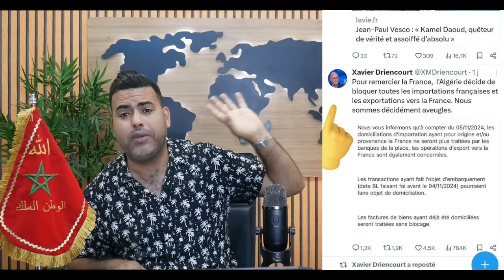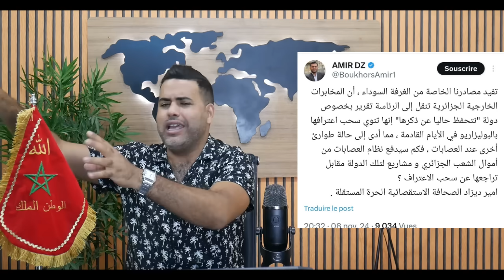بوريطة يخبر البرلمان بمحاولة جزائرية للحرب مع المغرب /تلفزيون الجزائر يشتم مغاربة المسيرة الخضراء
او التواصل معنا عبر الرقم : 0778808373